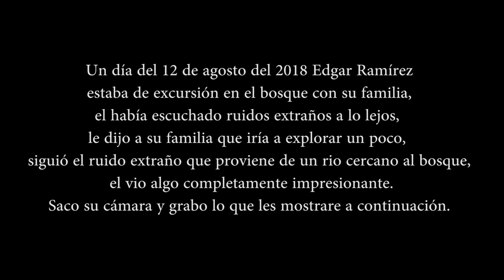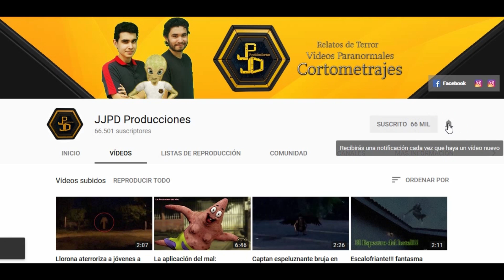Extraña criatura captada en una cueva de México 2018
JJPD Producciones

Edgar Ramírez estaba de excursión con su familia en un bosque, él empezó a escuchar ruidos extraños a lo lejos, decidió ir a investigar alejándose de su familia.

lo que vio es completamente espeluznante.

Estos son videos paranormales creados por nosotros para entretener.

Todas las imágenes mostradas son de ficción.
Vídeo CGI ( Imagen Generada Por Computadora)

Creación de la criatura y Edición de vídeo:
Jose Joaquin Perez

Animación y Montaje:
Jimmy Jose Perez

jimmyjpd97
jjoaquin33

Para contratar nuestros servicios de animación, montaje y edición de vídeos contactanos.